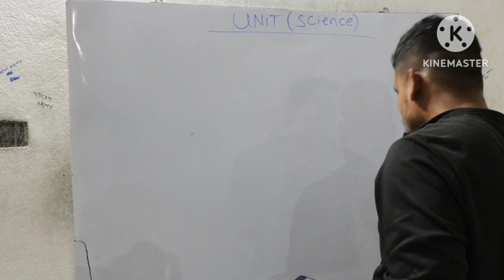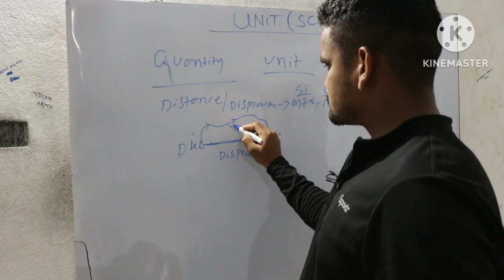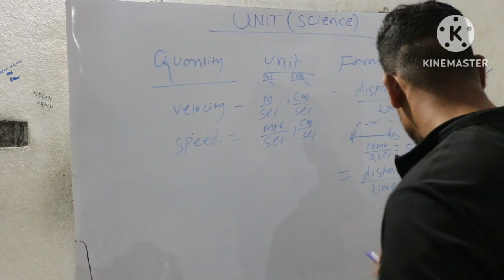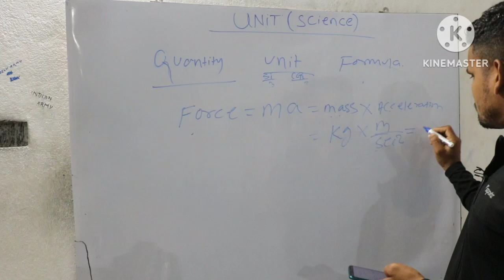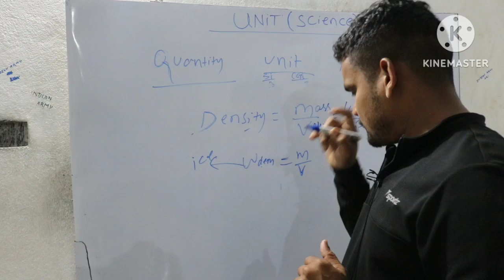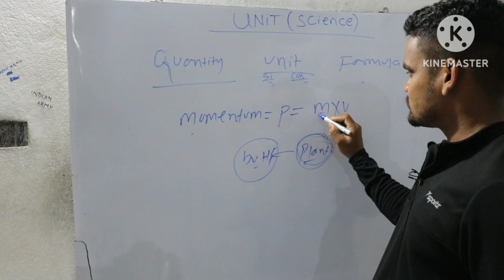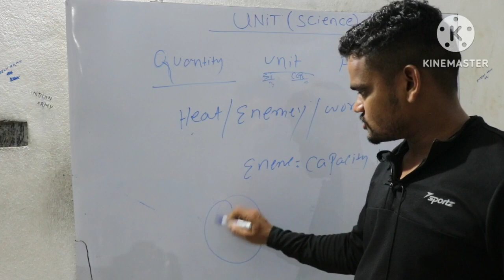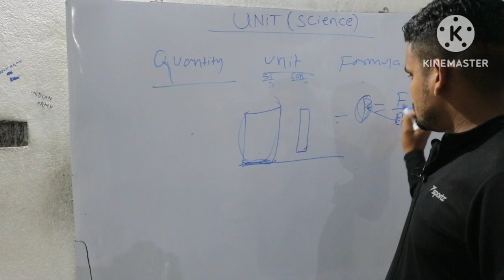units dimensions science/ GS for osssc PEO AND JE 2023 EXAM